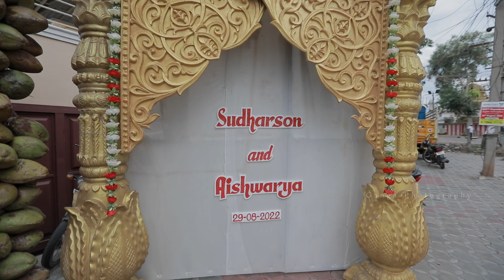Kovilpatti Wedding Highlights | Sudharson - Aishwarya | Wedding Highlights 2022 | Ganga Photography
Don't hesitate to book us to make your moments a memorable one. Ganga Photography provides you elegant photography service for your family weddings and other events with both young and experienced Photographers and Cinematographers.